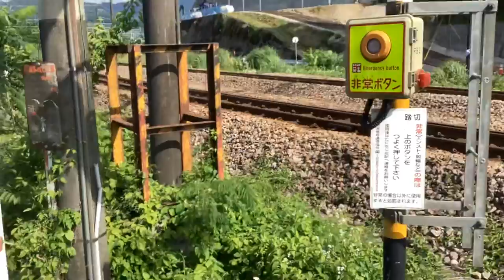小出駅の近くの踏切に来たら湯沢shu*kuraと遭遇‼︎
「44番踏切」小出←→堀之内